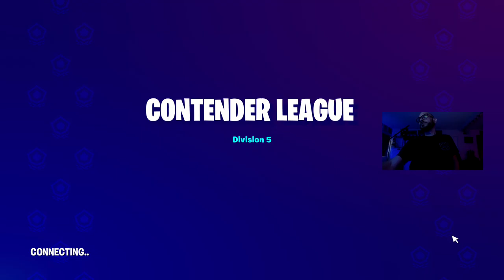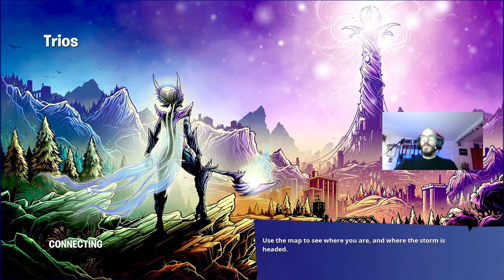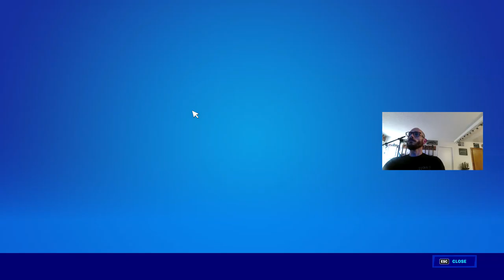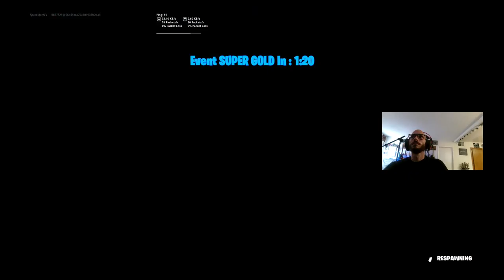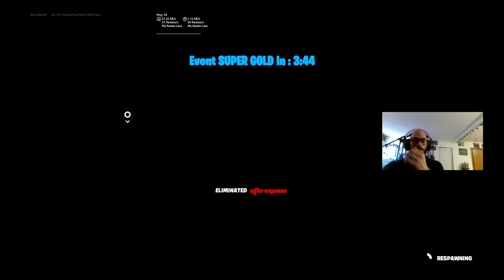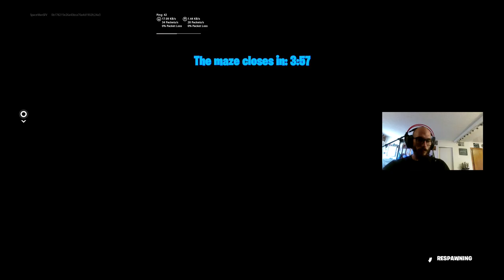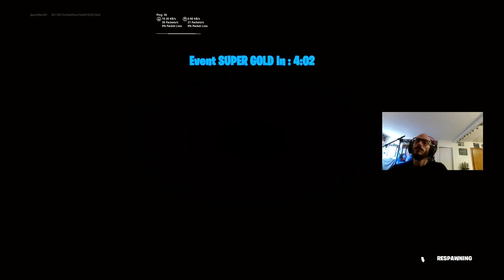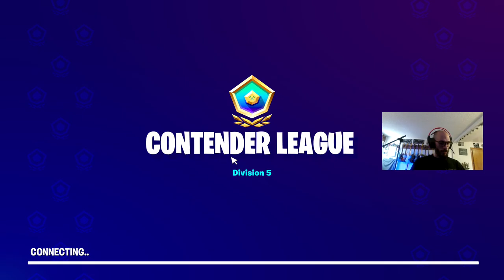FORTNITE ~ Gameplay Previously Live on Twitch w/ SpaceManSFV ~ C2S7 Fortnite